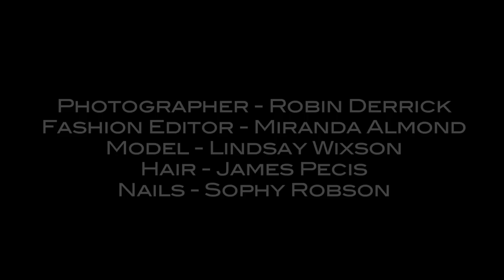Lindsay Wixson - Colourful Eyes & Glossy Lips Tutorial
100% of advertising revenue is donated to charity.

for more information about all the products I used in all three looks, more insight into the shoot and to view all credits.

Lisa Eldridge X

I only feature products I like, or want to try. The products I use in these videos are either purchased by me or sent to me by make-up companies to use in my professional capacity as a make-up artist for fashion and celebrity photo shoots, red carpet etc. I am also sent products by many of the top magazines to judge for awards.

I do not accept payment and am not sponsored to make any of the films on this channel.